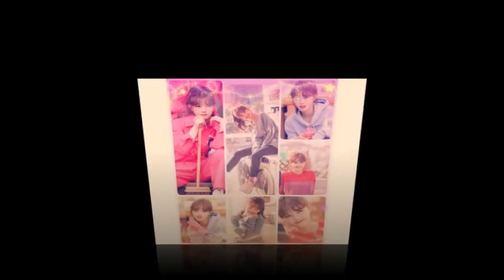[Yoojung] Thank you for your support 2018/11/21